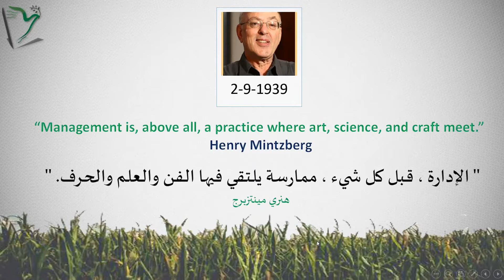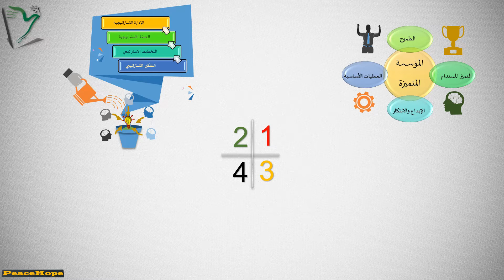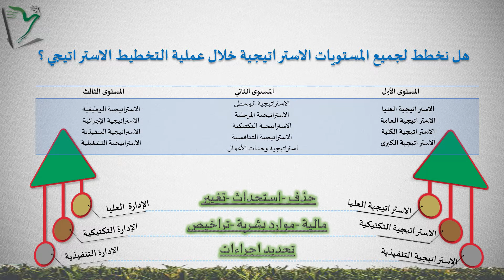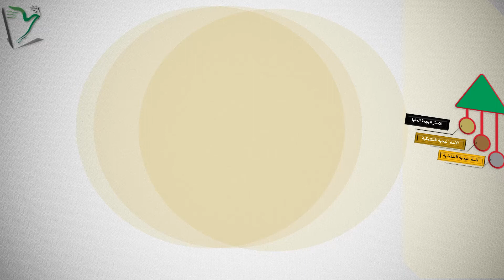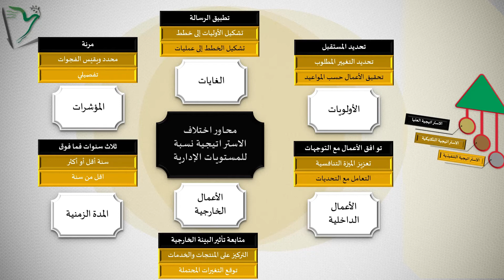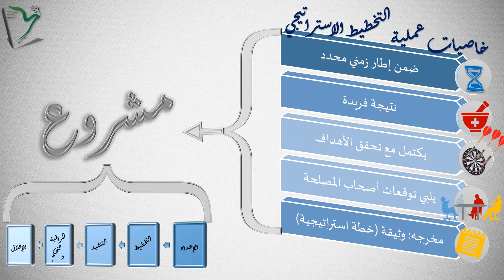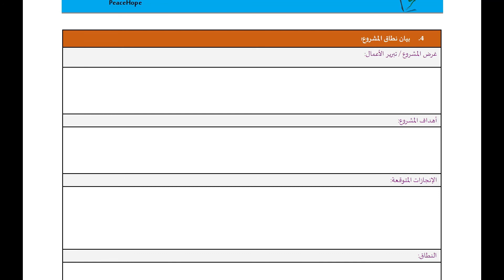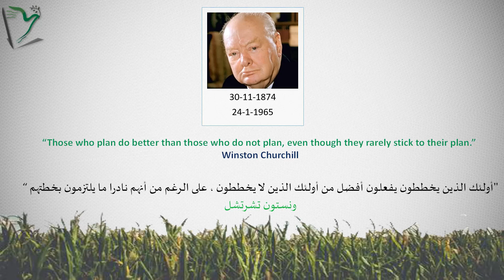S-P-03| دليلك الشامل لإنشاء ميثاق مشروع التخطيط الاستراتيجي من البداية إلى النهاية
ستتعلم الخطوات الأساسية للتخطيط الاستراتيجي التي يمكن أن تساعدك في تحقيق النجاح في مشروعك أو مؤسستك. سنسلط الضوء على خطوات محورية تساعدك على وضع استراتيجية فعالة وتحقيق الأهداف المحددة.

ستبدأ الرحلة بتحليل الوضع الحالي، حيث ستتعلم كيفية فحص البيئة الداخلية والخارجية لمؤسستك، وتحديد نقاط القوة والضعف والفرص والتهديدات. ستتعرف أيضًا على كيفية تحليل المنافسة وتحديد المنافسين الرئيسيي وكل الأمر التي تتعلق بالتخطيط.
سوف يتيح لك هذا الباقة من الفيديوهات الخاصة بالتخطيط الإستراتيجي،  فهمًا متعمقًا لخطوات التخطيط الاستراتيجي وتجنب العقبات الشائعة التي يمكن أن تواجهك في رحلتك في عملية التخطيط الاستراتيجي. ستحصل على أفكار واضحة حول كيفية تحقيق توافق بين أهدافك واستراتيجياتك، وكيفية التأكد من تنفيذ الخطة بشكل مدروس ومنهجي.

سوف  نقدم لك نصائح قيمة لتحقيق النجاح في عملية التخطيط الاستراتيجي. ستكتسب المهارات اللازمة لتطوير رؤية استراتيجية واضحة، وتحليل البيئة بشكل شامل، وتحديد الأهداف الذكية، وتخطيط الإجراءات الملائمة.

بعد مشاهدة هذه الفيديوهات ، ستكون مستعدًا لبدء تطبيق التخطيط الاستراتيجي في مشروعك أو مؤسستك، وستكون قادرًا على اتخاذ القرارات الاستراتيجية المناسبة وتحقيق النجاح المستدام.

استعد لاكتشاف القوة الحقيقية للتخطيط الاستراتيجي وكيف يمكن أن يؤثر بشكل إيجابي في نموك وتحقيق أهدافك المستقبلية.
00:00- مقدمة
5:30- المستويات الإستراتيجية.
8:35- محاور اختلاف الإستراتيجية نسبة للمستويات الإدارية
13:07- خاصيات عملية التخطيط الإستراتيجي
15:54- ميثاق المشروع
17:18- نموذج ميثاق مشروع.
قناة تهتم بعلم وفن الإدارة، إدارة الحياة الشخصية والعملية، والتفكير الريادي على المستوى الشخصي أو المؤسسي،  تسعى لإدارة المعرفة الصريحة والضمنية، وتحرص على توفير إجابات عن أسئلة رائجة من قبيل: كيف هو التميز المؤسسي، ما المطلوب عمله لتحقيق مستويات عالية من التفوق والتميز، ما هي الأعمال والأساليب المطلوب عملها ، سواء من تخطيط ، تنفيذ، تقييم او تحسين وتطوير. وكيف يمكن تسخير الإبتكار والإبداع لتطوير العمليات الأساسية، والوظائف الإدارية، وتحقيق التنافسية والقيمة المضافة.